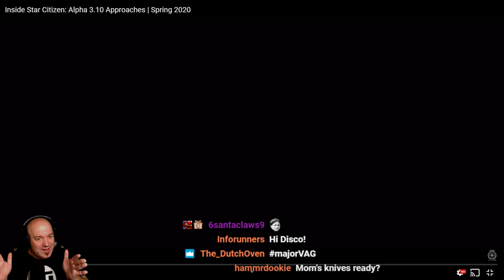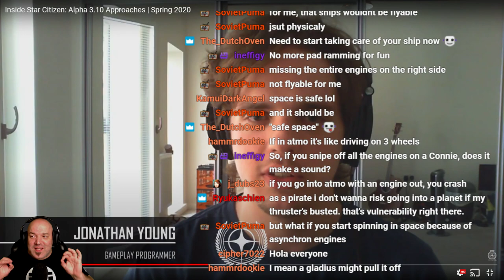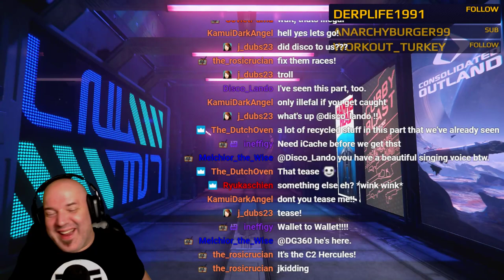Inside Star Citizen: Alpha 3.10 Approaches | Spring 2020 - ISC REVIEW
The last Inside Star Citizen for a few as the season changes and we are SUPER excited to see what 3.10 has in store for us. I really think this could be a huge upgrade to the experience because we are seeing focus on the economy and focus on the flight experience. Let's see what's in store and wow what a cool surprise to see Jared stopping by for the stream and saying hi at the end! DG360 is supported by:

*All VIPs get exclusive access to The DG360 Podcast, Vlogs, Badges, & Members Only Posts*